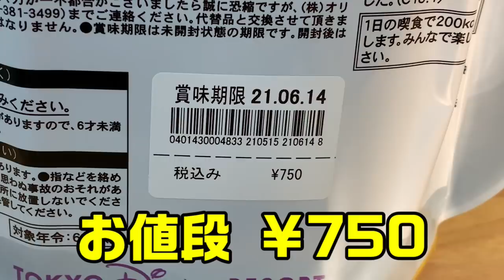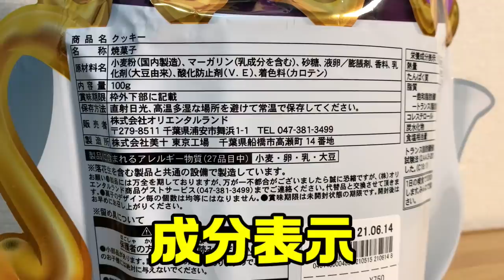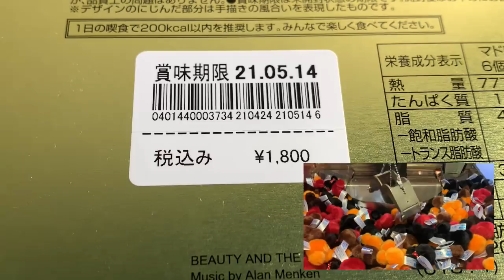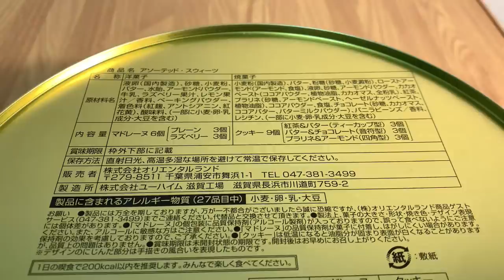【お土産】ディズニー 美女と野獣のアソーテッドスイーツとポット夫人のクッキー（デザイン素敵）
〒107-0062
　東京都港区南青山2丁目2番15号 ウィン青山942 Bobby Maihama 宛

前回の動画では、プーさんのお土産を2種類ご紹介しました。今回もお土産のご紹介です。美女と野獣のお土産をお届けします。

・美女と野獣のアソーテッドスイーツ
・ポット夫人のクッキー

デザインかわいく味もおいしいおすすめのお土産です。
ぜひ買ってみてください。